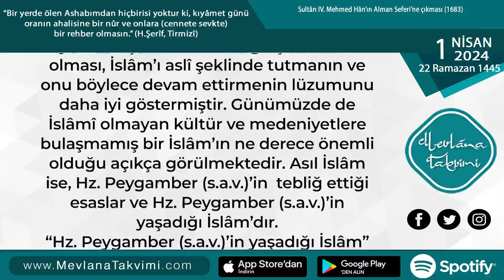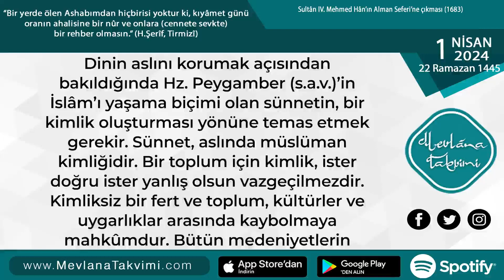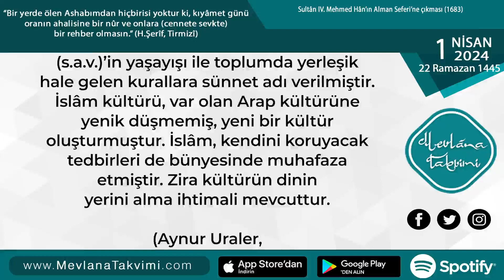Sünnet, Müslümanın Kimliğidir